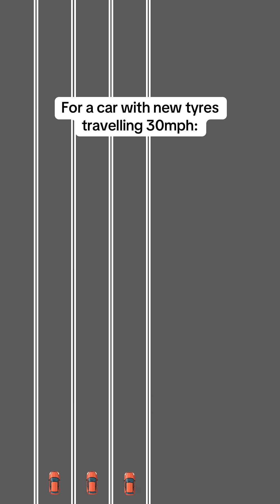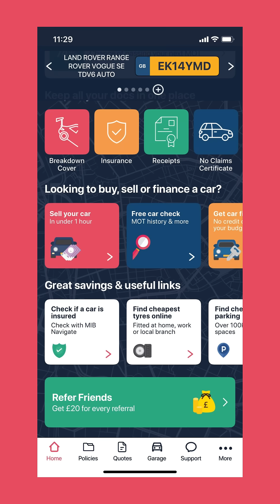How different road conditions and your tyre tread can hugely impact the stopping distance ⚠️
How different road conditions and your tyre tread can hugely impact the stopping distance even at 30mph. This is why it’s so important to keep on top of your tyres for your own safety